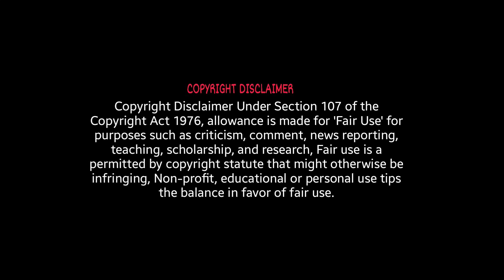அண்ணாமலைக்கு வாலாட்டிய EPS !! | Latest Raveendran Duraisamy Interview | Nam Tamil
Latest Raveendran Duraisamy Interview speech about அண்ணாமலைக்கு வாலாட்டிய EPS !